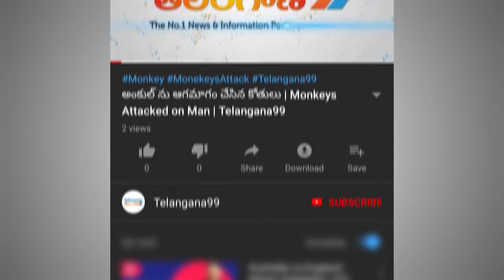కరోనా విచిత్రాలు | Tirupur Vegetable market Disinfection tunnel in Tamilnadu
In Tamilnadu, Tirupur vegetable market they arranged a disinfection tunnel for the people who comes for the purchase of vegetables